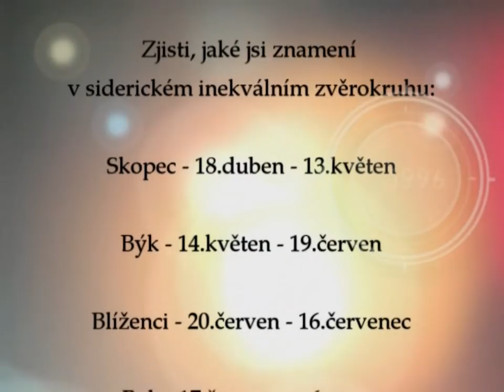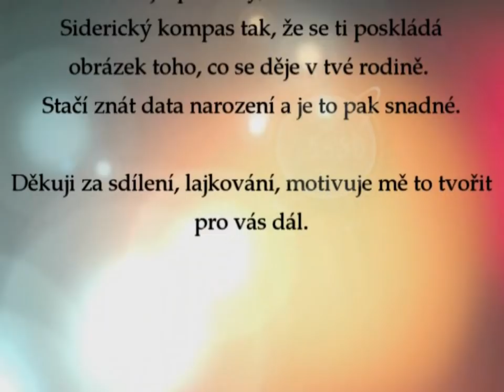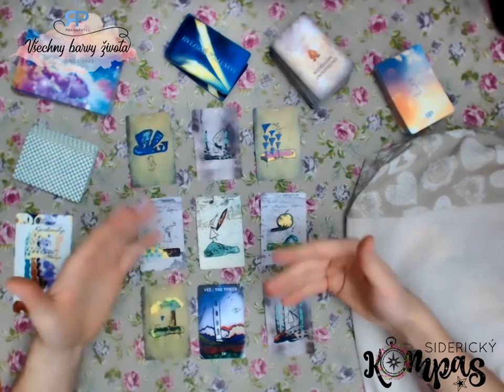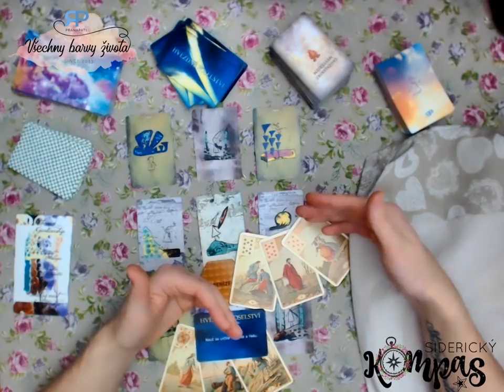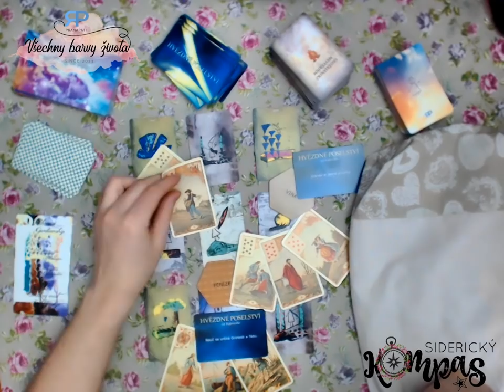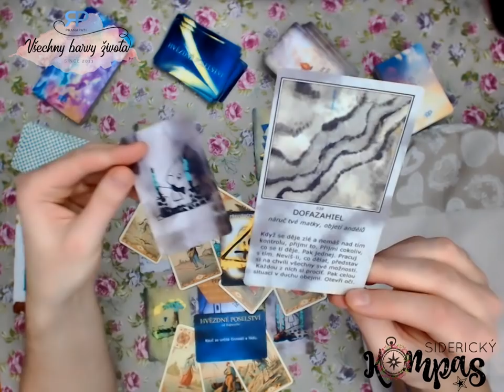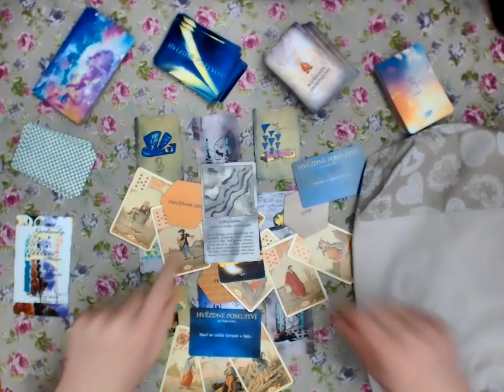Siderický kompas - Býk - březen 2019 - výklad karet